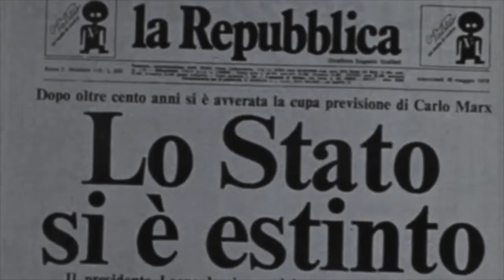Maurizio Zaccaro - Complete timeline, part 1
Riusciti o meno, questa è la prima parte della timeline del miei film (1979/2003). Molti estratti arrivano da vecchie vhs quindi la qualità è quella che è, portate pazienza. La musica di sottofondo è di due grandissimi compositori che, nel tempo, hanno collaborato a molti di questi lavori: Franco Piersanti e Pino Donaggio.